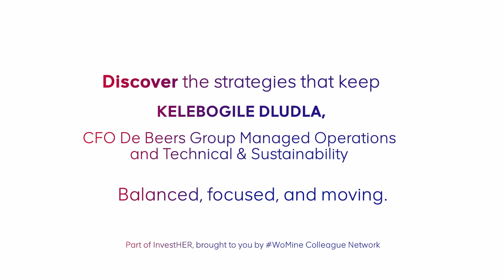Women's Month InvestHER Campaign | Kelebogile Dludla CFO of The De Beers Group Managed Operations